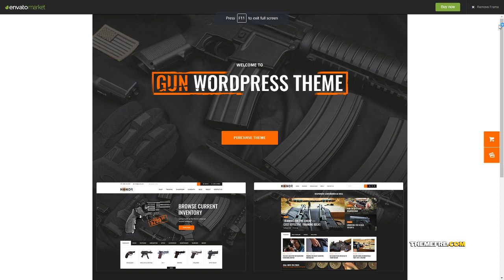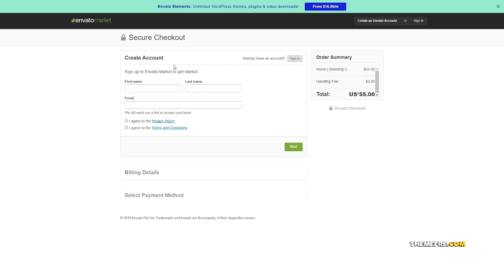Honor Shooting Club and Weapon Store WordPress Theme Jaycob Bent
Columns 4+

 Layout Responsive

 Tags ammunition, ecommerce, events, firearm, gun classes, hunting, responsive, school, Shooting Range, shop, store, tactical, training, weapon, woocommerce